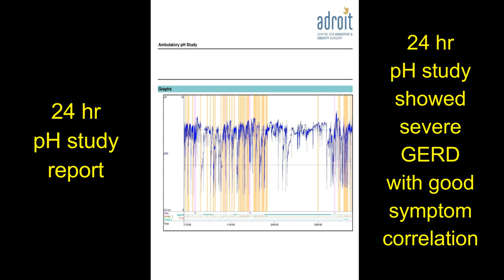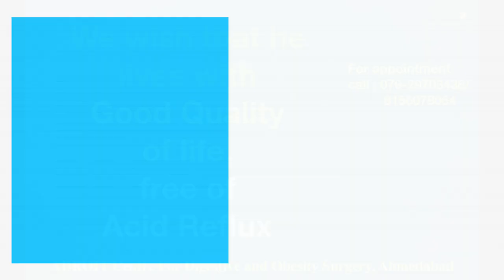એસિડ રિફ્લક્સ, એસિડીટી, Hiatus Hernia અને GERD નું લેપ્રોસ્કોપીક ઑપરેશન: દર્દી નો અનુભવ અમદાવાદ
We are very aggressive in our follow-up to ensure that our patients stick to the lifestyle change and hence achieve a long-lasting solution to the problem of GERD. Probably this is the reason why patients rate our clinic as the best center for treatment of Acid reflux/GERD, as the best center for hiatus hernia surgery.